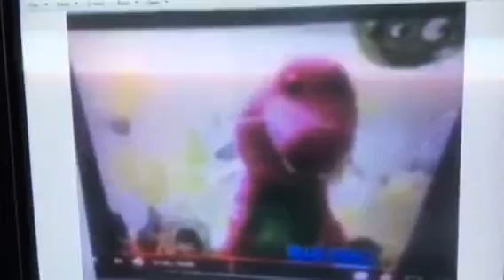Barney & Friends PBS